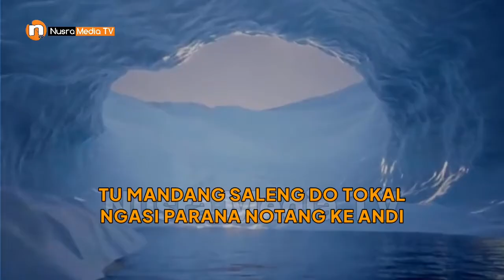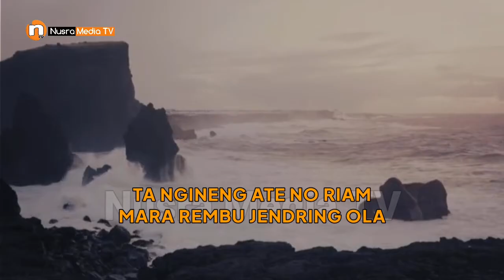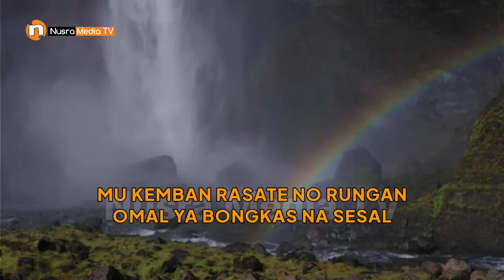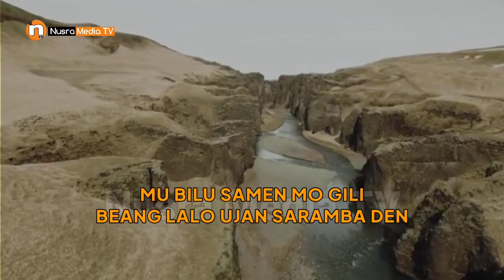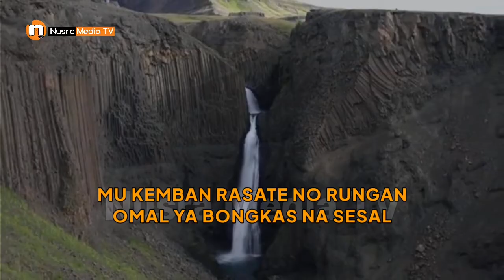LIRIK LAGU SUMBAWA | EPUN - KEMBAN RASATE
Merupakan lirik lagu Sumbawa yang dinyayikan oleh Epun yang berjudul Kemban Rasate dan lagu ini merupakan lagu Sumbawa Lonto Engal yang paling enak untuk didengarkan.

Selamat Datang di Nusra Media TV
Channel ini disajikan untuk anda para pecinta lagu daerah Sumbawa ataupun para penikmat lagu pop daerah Sumbawa.
Nusra Media TV akan menampilkan lagu pop Sumbawa yang terbagi dalam 2 (Dua) versi yaitu lirik lagu Sumbawa dan karaoke lagu Sumbawa dari berbagai artis ataupun penyanyi yang sangat merdu untuk didengarkan sambil mengisi aktifitas harian anda.
Semoga video-video yang admin sajikan dapat menghibur anda semua.

Terima Kasih !!!

Lirik Kemban Rasate

Tingi paruak untir kenangi
samanyar din poto malaka
 tu mandang saling do tokal
 ngasi parana notang ke andi

Ta ngining ate no riam
 Mara rembu jendring ola
 Turit sisi rena no bosan
 Osap renas saruntung ne

Kanyung kemang sear mampis
 Ling sayate mu ya sumpeng
 sempu balong ka do tokal
 samin palangan lo mesa

Mu kemban rasate no rungan
 Omal ya bongkas na sesal
 Mu sarela we sempu e..
 tendri tangis tane ka jangi

Sabar we sempu no jangi
 ya malin kendung mu layar
 mo bilu samin mo gili
 Beang lalo ujan saramba din

Sate mu petak tiu pabua
Konang ba bendran no renas
ate me no bilen tokal
angan ka jangi balong ka rara